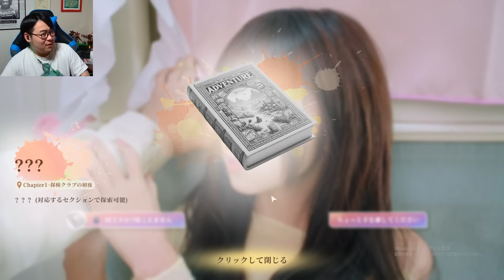【キミ邪魔】キスをするときにちゃんと目を閉じる29歳男性【ダイジェスト後編】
ひろちんくんファンクラブ
年一回ひろちんくんグッズ(非売品)プレゼント
メン限配信
スタンプ&メンバーバッジ
※メンバーシップでもブロックはされます。

マウスVIPER V2 PRO
キーボードBLACKWIDOW V3 PRO
イヤホンRAZER MORAY
マイクRAZER SEIREN V2 pro
カメラKIYO PRO
コントローラーRazer Wolverine V2 Chroma

G-TUNE
メモリ16GB
Corei7-7900k
RTX2060SUPE